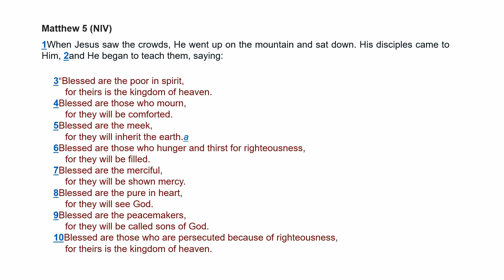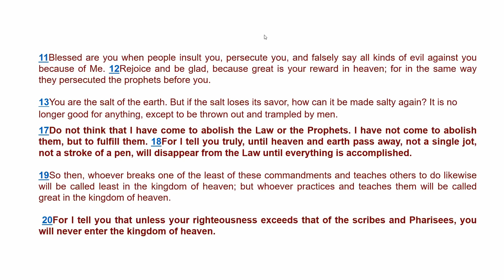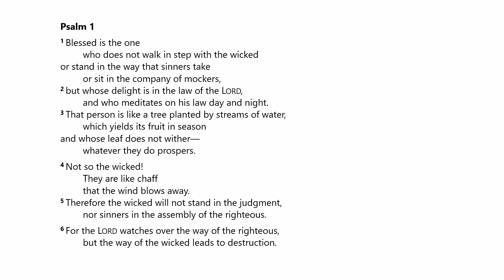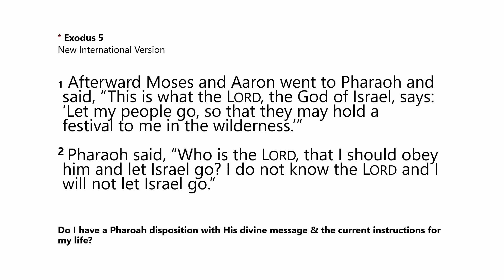Divine Responses - Part 1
Sunday Aug 07, 2022 | delivered by Will Washington

2) text soulfactory to (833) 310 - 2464